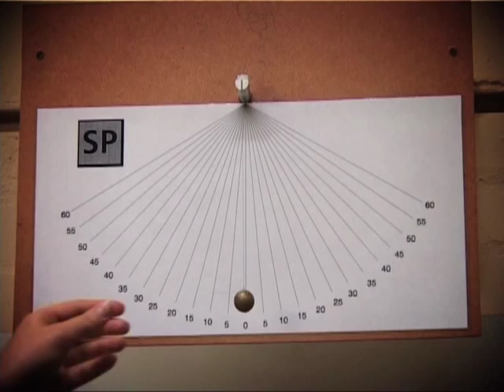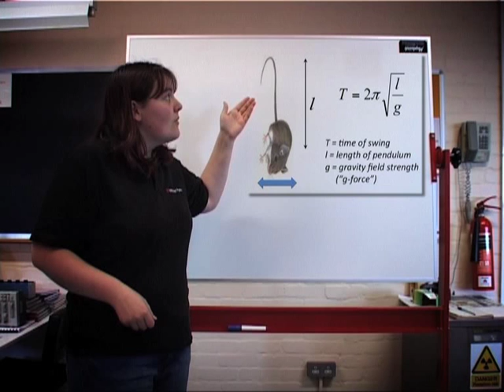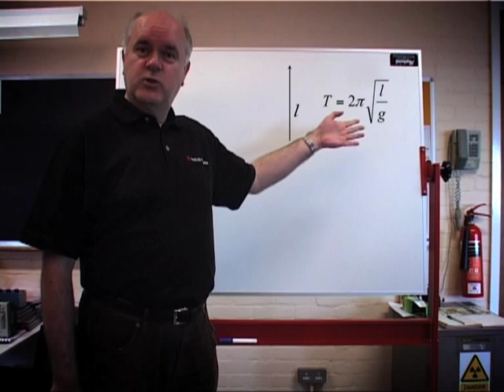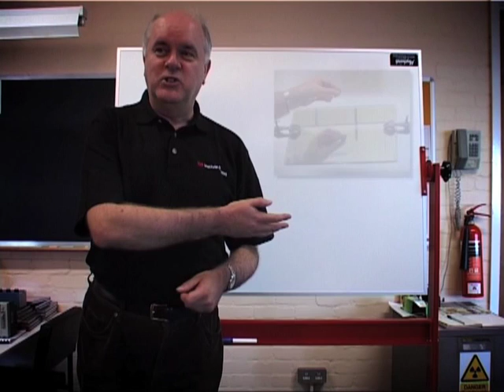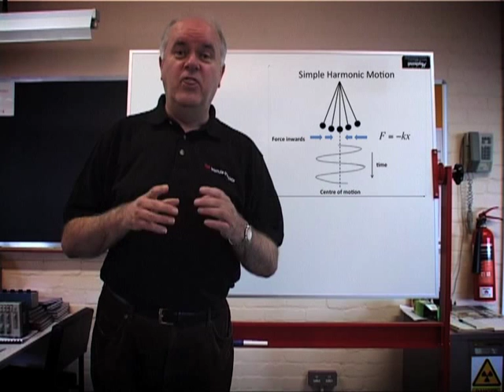Science Lesson 1: Pendulum Motion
A complimentary science video to the Education Galileo film.